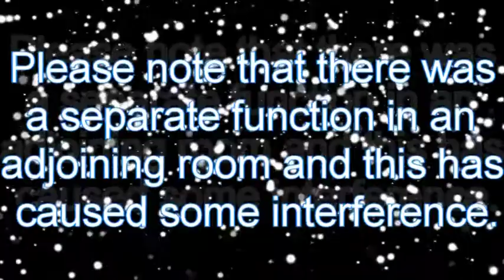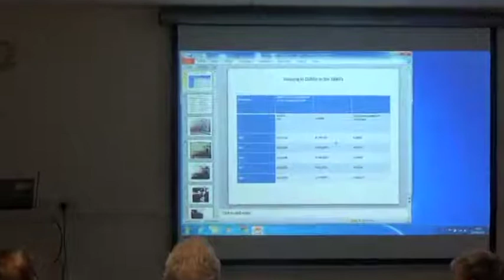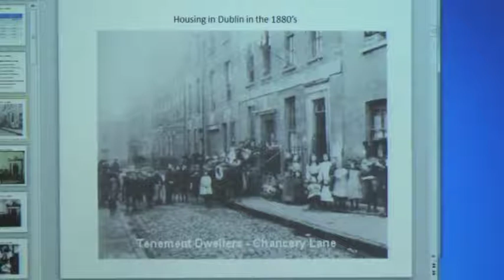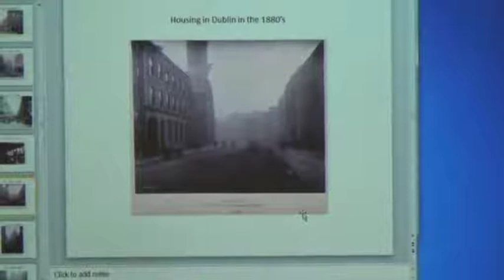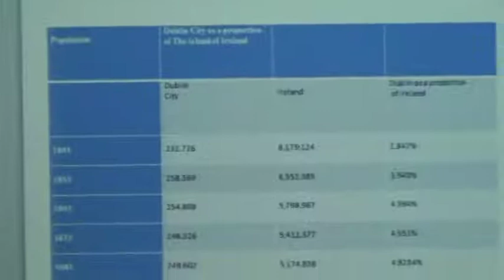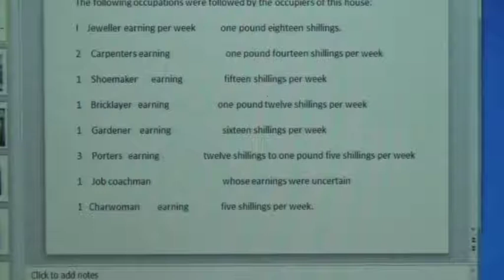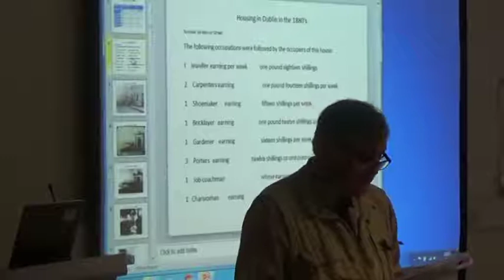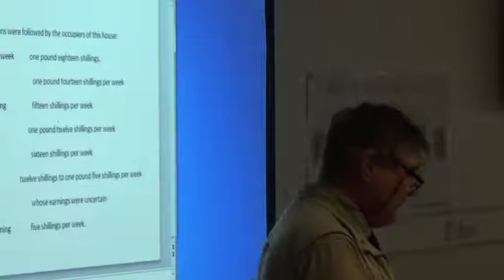Dublin Housing in the 19th Century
It is often assumed that Dublin in the 19th century was little more than a slum, following the enacting of the Acts of Union in 1801 which united the Kingdom of Britain and the Kingdom of Ireland. However, this was not the case as the Dublin of the Victorian suburbs contained some of the best urban environments of the time.

Sean Bagnall delves into this topic and paints a different picture of Dublin than conventional wisdom portrays.

This intriguing lecture was held on the 13th June 2017 in County Library, Tallaght.